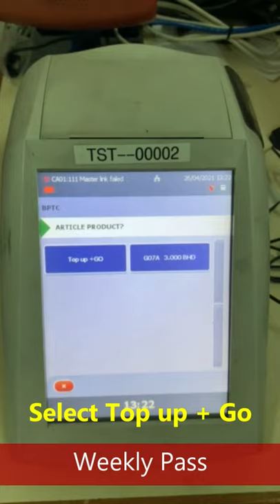Adding weekly product to GoCard on DC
BPTC training video showing how to top-up a weekly product onto GoCard on Driver Console